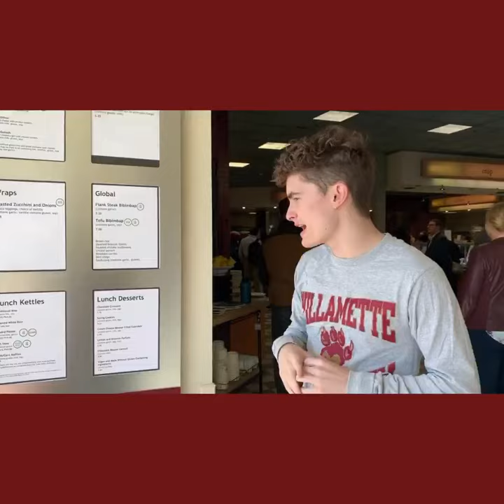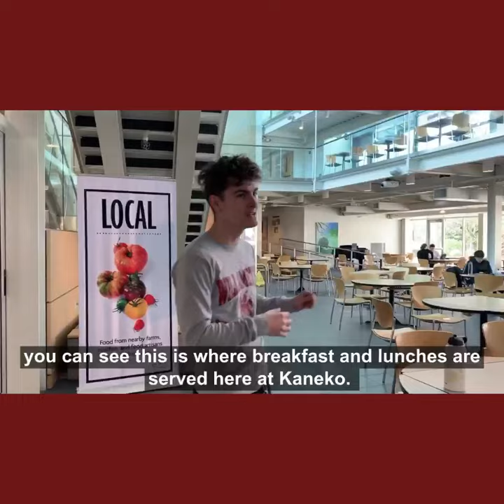"Jack" in Jackson Plaza: What Are Your Favorite Foods at Willamette University?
Willamette University Admissions Social Media Ambassador Jack Hanscom '22 asks Bearcats about their favorite foods on campus. 🤔 Bearcats have many options from Cafe Bon Appetite Willamette.

See more from Jack and the admissions social media team on Instagram @wuadmit

Willamette University Admissions: willamette.edu/admission

More about Willamette at willamette.edu